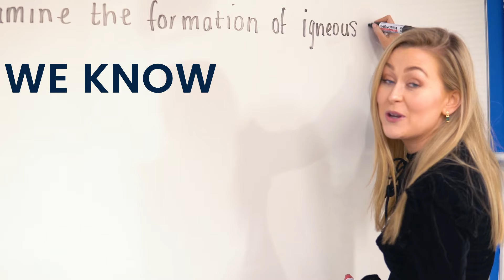Easter Revision Courses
5-Day Easter Revision Courses - Buy 1 Get 1 Free!

For more info on our Leaving Cert and Junior Cycle Easter Revision Courses please